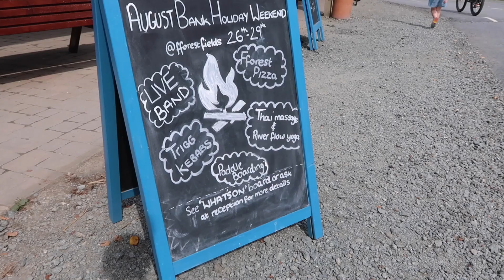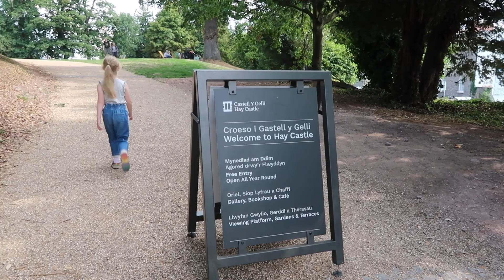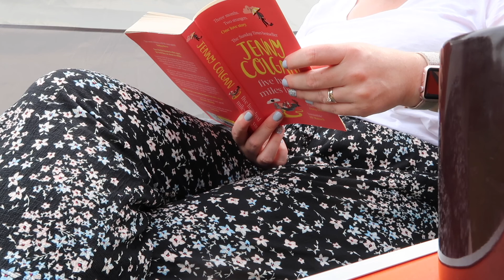Family camping weekend | Fforest Fields, Wales ⛺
A lovely weekend away Camping staying at Fforest fields campsite in Wales. We also visited Hay-on-wye and Llandrindod Wells.